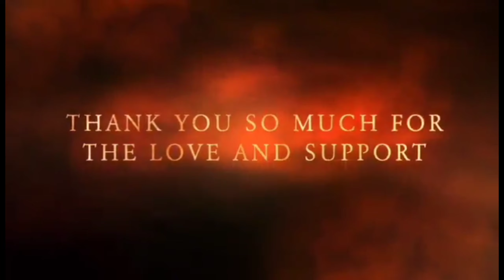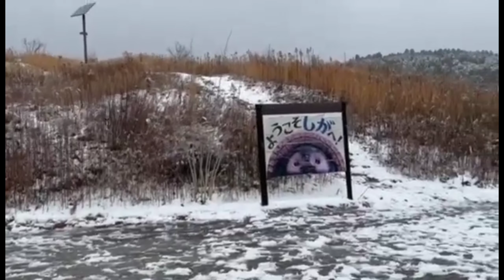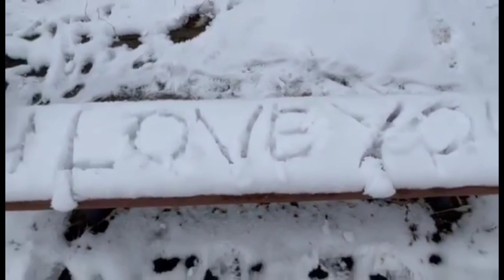SNOWING IN TACHIYAMA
Tachiyama is a place with very small population in the state/region of Kanagawa Japan which is located in the continent/ region of Asia.